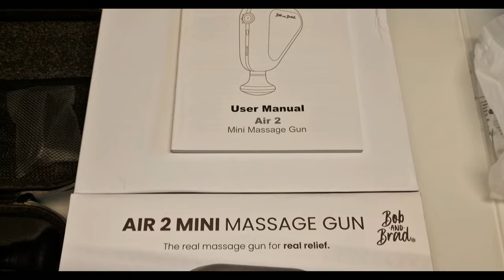Perfect Bob and Brad Air 2 Mini Massage Gun Indoor Cycling Workout Alps Italy 4K Video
Bob and Brad continue to release high quality massage products. The Air 2 is no exception to that and this device is almost a near mimic to the Theragun Mini, which it appears it was designed after. With a similar triangle design and grip, this is a fantastic alternative for anyone that may have been considering a Theragun Mini.